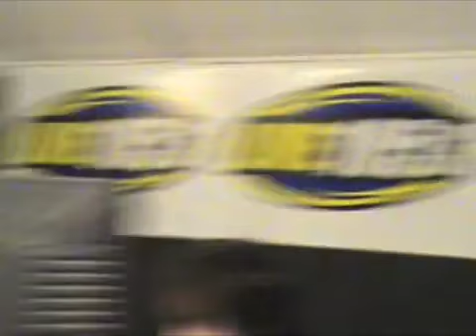P&K: Kylie Ireland & Eva Angelina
Pugs wants the inside story of Kylie Ireland's tryst with Michael Jordan, and Kylie dishes out all of the details you could want...